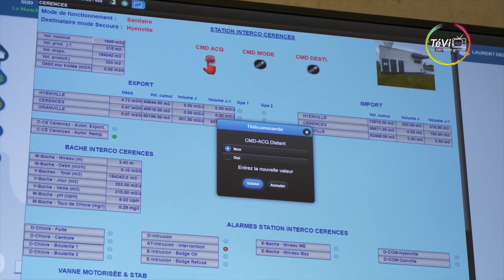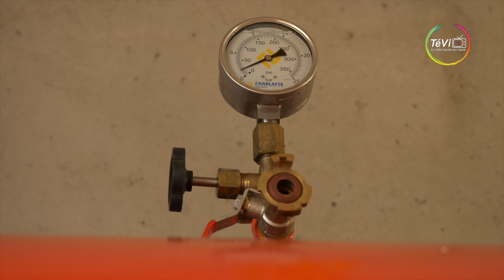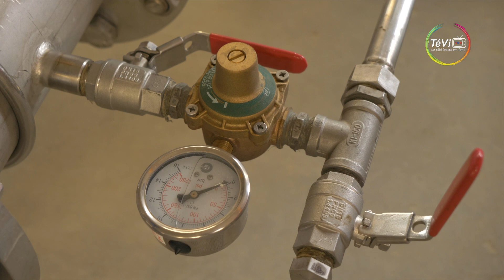Exercice de simulation SDEAU 50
🚨 Tenez-vous prêt, exercice d'une défaillance dans le système en cours🚨🏃Tévi est parti filmer, il y a quelques semaines, un exercice de simulation :
L'objectif étant de se préparer aux éventuelles complications dans la gestion de l'eau potable💦
Pour en savoir plus, c'est par ici que ça se passe : 👇
À bientôt pour de nouveaux reportages sur Tévi.TV😉